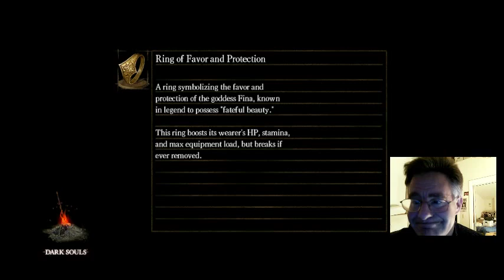Jeff Green Plays Dark Souls on PC Part 7b [Full Stream]